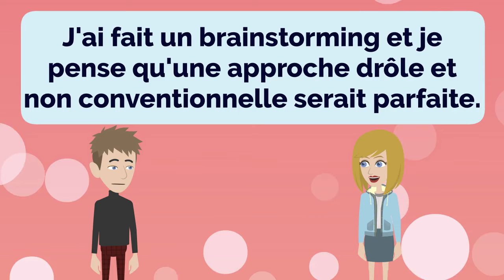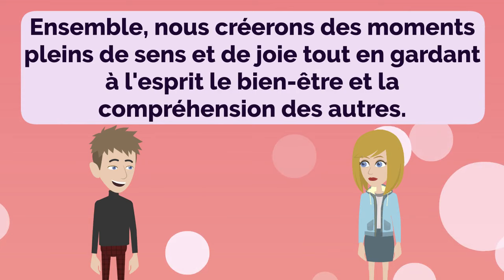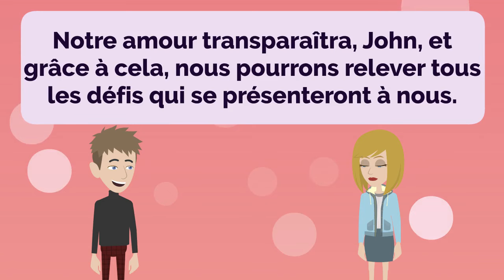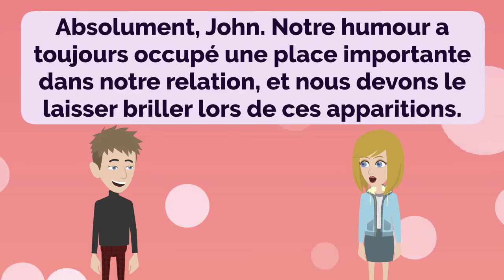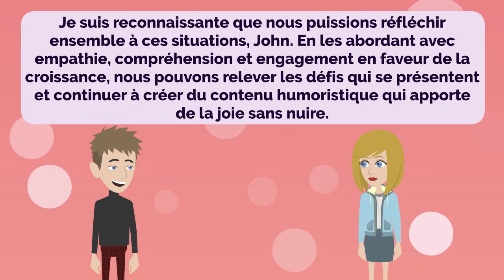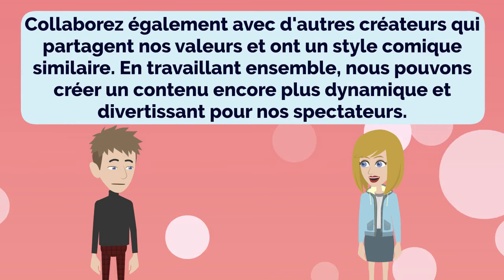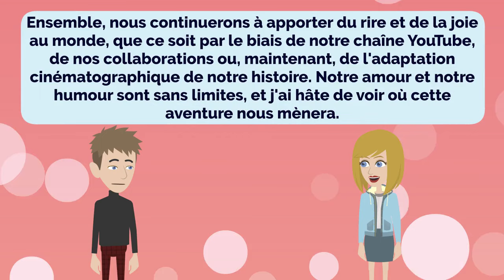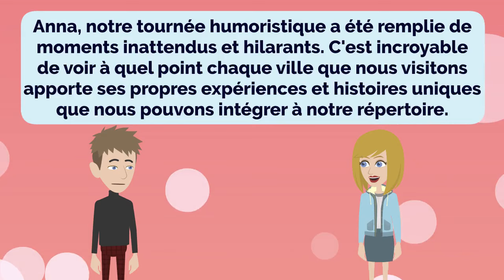French Practice Episode 85 - The Most Effective Way to Improve Listening and Speaking Skill